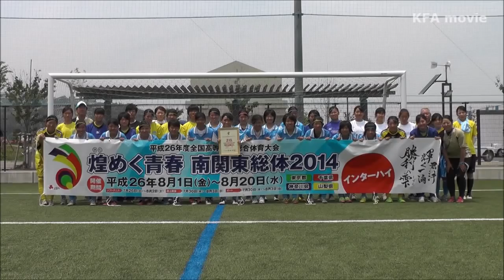湘南学院 vs 幕張総合［第3回関東高校女子サッカー大会・３位決定戦／2014.6.2］ 渋谷幕張の高校サッカー選手権の決勝戦の模様です。（１９９０年・リシャルドソン）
第３回 関東高校女子サッカー大会（2014年度 全国高校総合体育大会〔サッカー競技・女子〕関東地区予選）】 ▽３位決定戦（2014年6月2日 10時00.

第25回 全日本高校女子サッカー選手権大会・関東予選】 ▽準決勝［2016年11月19日 13時00分 ＠かもめパーク］ 湘南学院高校 １－０ 前橋育英高校.

チーム一丸、関東大会で結果を残すことを目標に活動している、千葉県立幕張総合高等学校 女子サッカー部 。今回は部を代表して、キャプテン・.